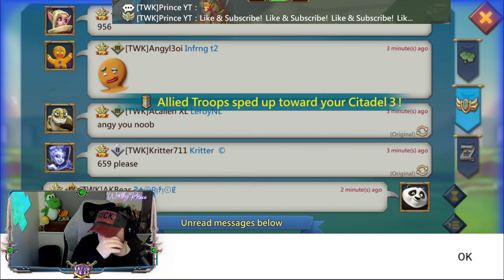TWK Dragon Arena - Lords Mobile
What's up peeps! It's time for Lords Mobile Dragon Arena in TWK.